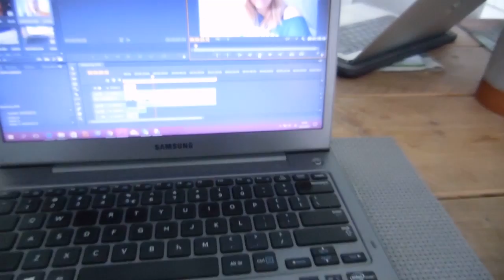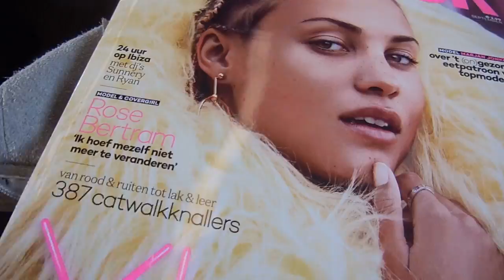Weekvlog #40 - Borrelen in Amsterdam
Ons weekend viel helaas een beetje in de soep want onze kleine man was ziek. Daardoor brachten we het weekend vooral thuis door met Nils in onze armen. Maar ik ging ook nog even borrelen in Amsterdam:)

Liefs,
Carien